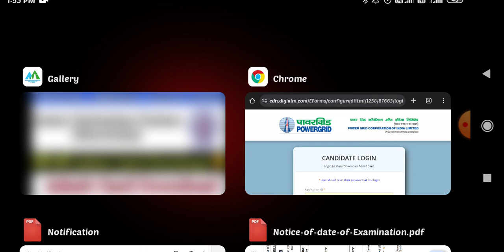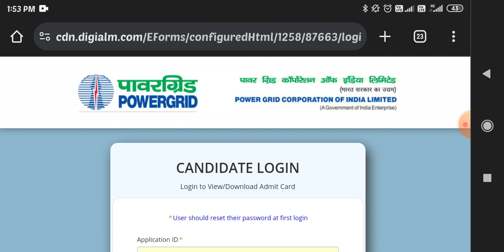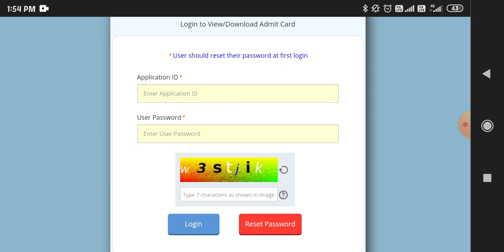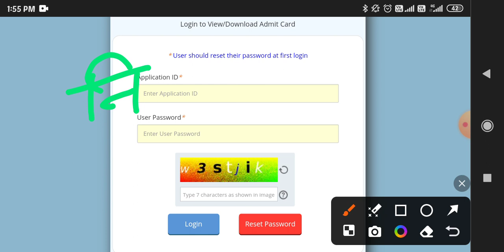PGCIL junior technician trainee Admit Card download 2024 PGCIL Admit card kase nikale PGCIL update